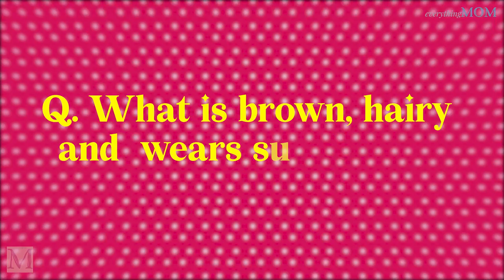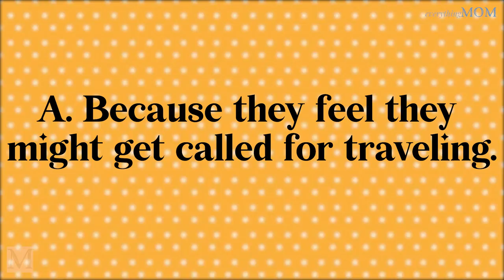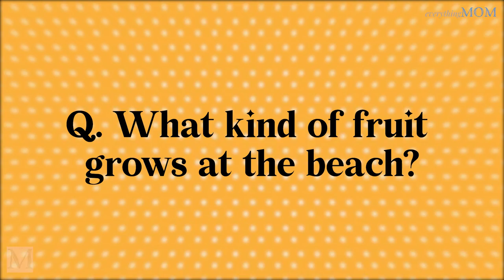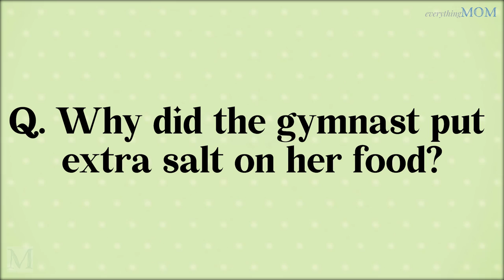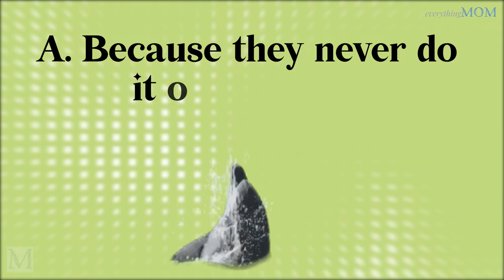40 Silly Summer Jokes for Kids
Summertime is the perfect time for jokes and laughter. The long days and warm weather provide the perfect opportunities for fun with your buddies.

There are plenty of summer jokes to choose from, so everyone is sure to find something to giggle about. From silly jokes about beach vacations to funny puns about barbecues, there's something for everyone.

So go ahead and Check out these 40 silly summer jokes for kids! They're sure to make you giggle.

Enjoy the summer sun with a few good jokes. After all, laughter is the best medicine for a hot summer day.

Check out latest and funniest videos on our channel. We've got something for everyone, so follow the links below and get started laughing ►